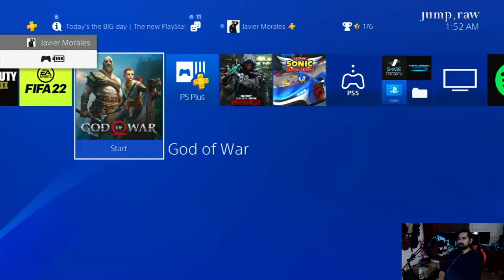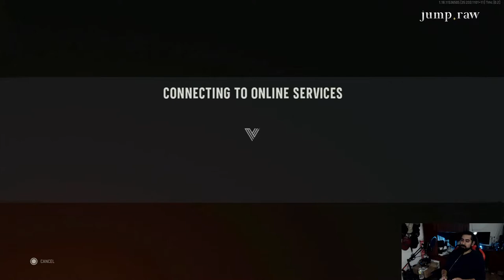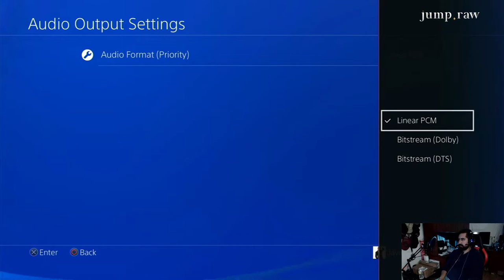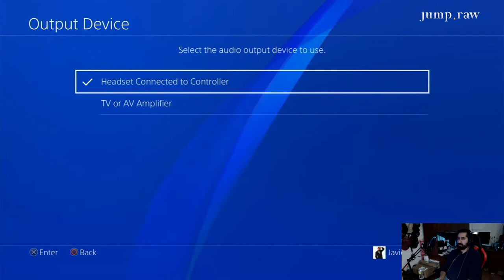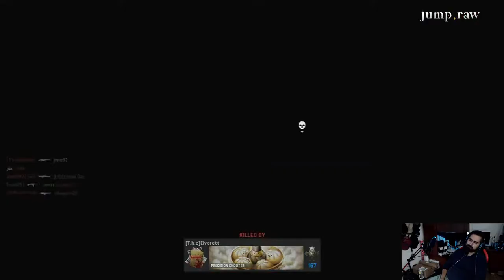St Jude Fundraiser Gaming Challenge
Gaming 60 mins for a good cause!
I have committed to the St. Jude 60 Minutes a Week Gaming Challenge for St. Jude Children's Research Hospital! I am taking on 60 minutes of gaming a week and raising funds to help them achieve their mission: Finding cures. Please support me and donate to my fundraiser to help make a difference!

St Jude's goal? 100% survival. Treatments invented at St. Jude have helped push the overall childhood cancer survival rate from 20% to more than 80%. Will you help us save more lives?